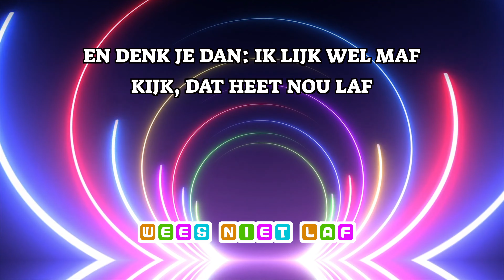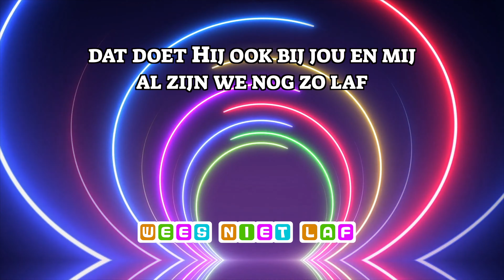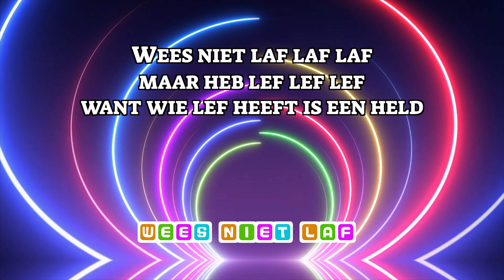Wees niet laf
Tekst: Elly Zuiderveld-Nieman
Muziek: Marcel Zimmer
Staat op de cd: Lef van ok4kids